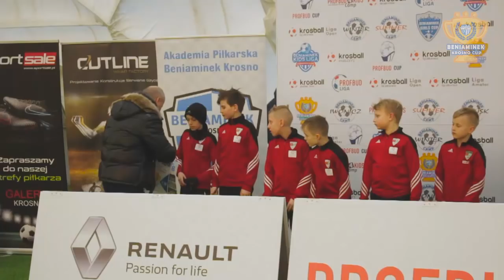Beniaminek Krosno Cup U10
Piłkarskie święto w Krośnie! Przez dwa dni młodzi piłkarze z można powiedzieć wszystkich zakątków Polski od północy po południe, od wschodu po zachód oraz zagraniczni goście ze Słowacji i Ukrainy rywalizowali na murawie w „Hali Krosno” ufundowanej przez firmę PROFBUD. W turnieju „Beniaminek Krosno Cup U-10” zagrała bardzo mocna stawka drużyn – wysoki poziom rozgrywanych spotkań, dużo minut spędzonych w ciągu dwóch dni na murawie – aż 198 każdej z drużyn – to atuty, które podkreślali trenerzy w trakcie piłkarskiej rywalizacji z udziałem 18 zespołów!

Klasyfikacja końcowa turnieju „Beniaminek Krosno Cup U-10”
1. Akademia Piłkarska Reissa
2. Beniaminek Krosno
3. FASE Szczecin
4. Zagłębie Lubin
5. Arkonia Szczecin
6. Hutnik Kraków
7. Olympic Wrocław
8. Karpaty Lwów
9. BKS Lublin
10. Jaguar Gdańsk
11. FCB Escola Varsovia
12. DAF Rzeszów
13. Jagiellonia Białystok
14. Sandecja Nowy Sącz
15. FC Lwów
16. Pogoń Szczecin
17. Wisła Kraków
18. MFK Zemplin Michalovce

Dziękujemy sponsorom i partnerom za pomoc w organizacji turnieju: Auto Spektrum – Dealer Renault i Dacia, Glasmark, Cutline Wear Factory, ZUW Decor Witold Śliwiński, Jurajska, Krosno Miasto Szkła, Dwór Ostoia, Sklep sportowy SportSale, Wody Karpackie Java oraz Pani Dyrektor ZSP nr 4 Joannie Kubit.

Oficjalny kanał Beniaminka Krosno - znajdziesz tu wszystko o Akademii Piłkarskiej Beniaminek Krosno: kulisy i relacje z meczów, treningów, turnieje i wiele innych.

Pasja, radość i ambicja Beniaminek to tradycja! :)

Galerie zdjęć na Facebooku „Beniaminek Krosno Cup” (foto: Marcin Pirga & Łukasz Piękoś):
Część 1: